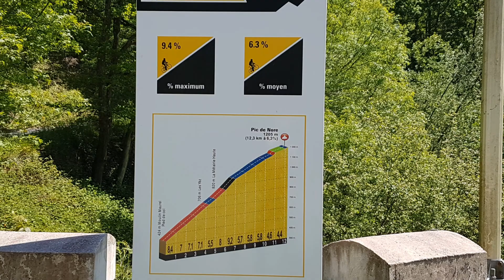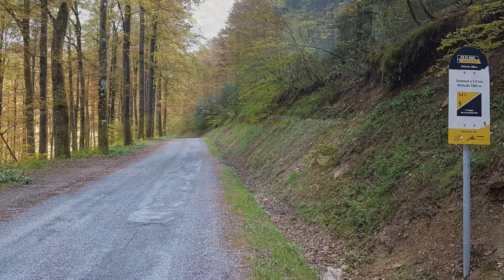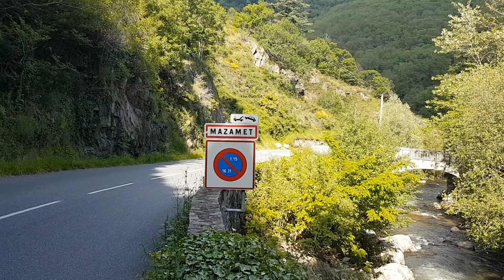Montée à vélo du Pic de Nore Mazamet Tarn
Mai 2019      Montée à vélo du Pic de Nore  depuis Mazamet dans le Tarn Tarn